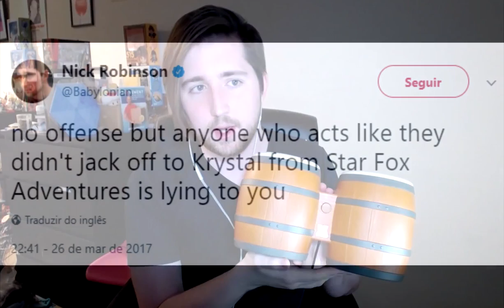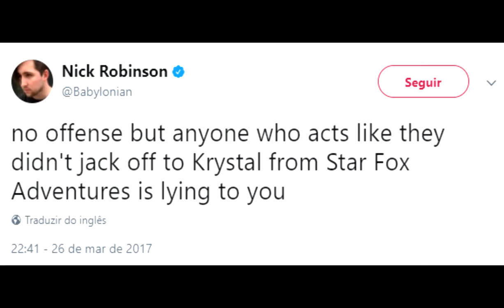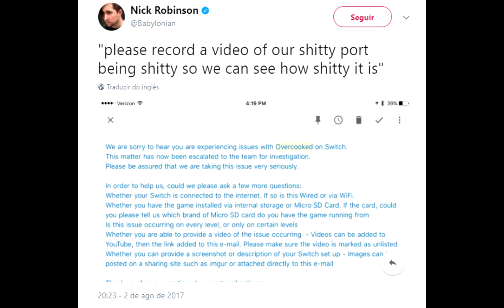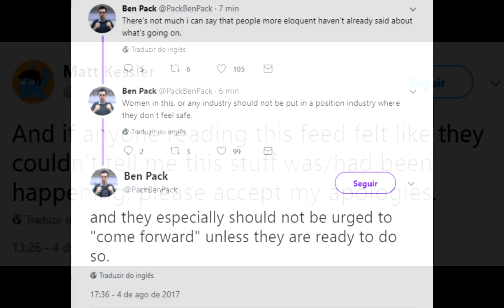Overcooked on Switch Leads to Unveiling Sexual Harassment by Major Gaming Media Member